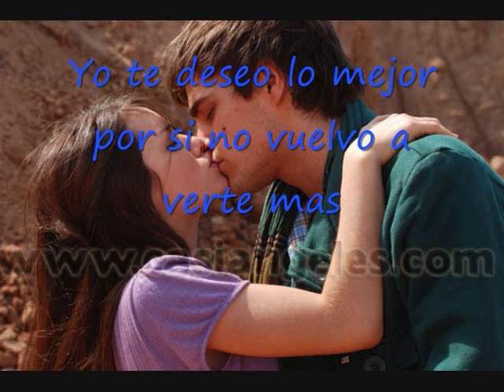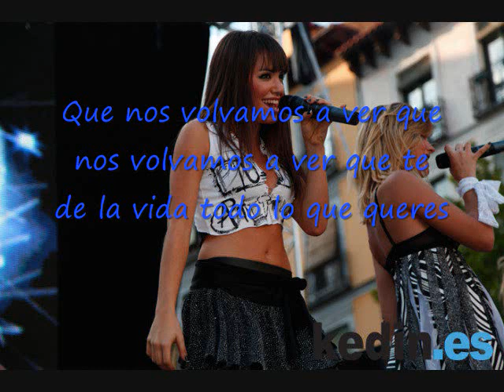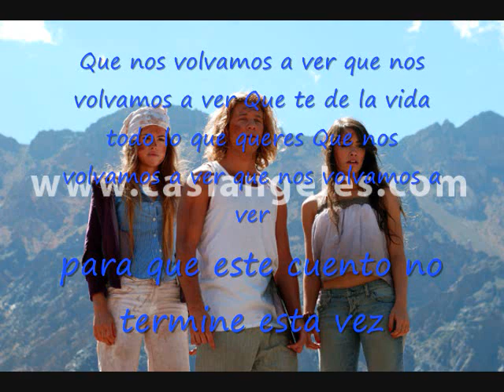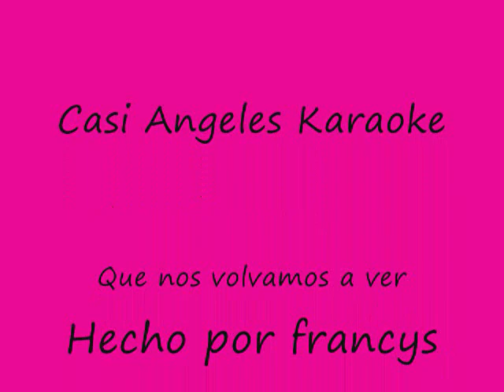Casi angeles Karaoke.wmv